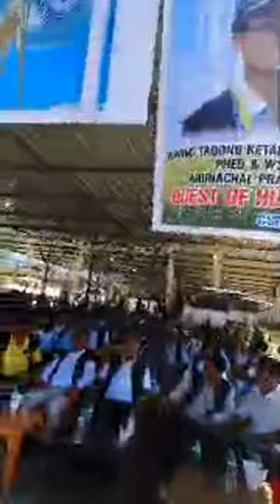Gididobo hostedbyhon'ble MlaTalemTaboh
Hon'ble MLA Talem Taboh 32nd Rumgong constituency hosted a lunch program on 3rd September in the occasion of Kaying Solung festival.